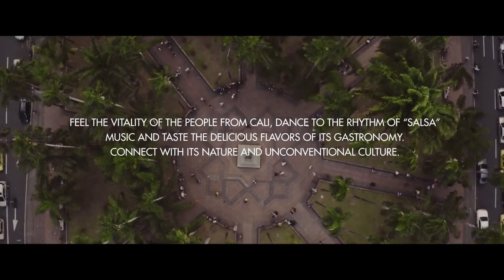Cali es Sabrosura. Colombia Tierra de Sabrosura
Cali sabrosura